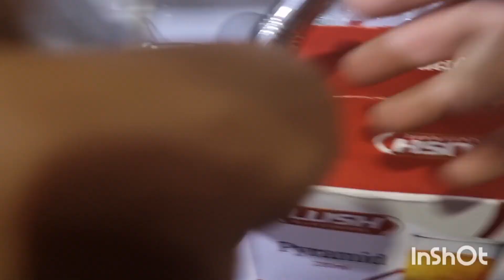kitchen ka bartaan |crockery shopping